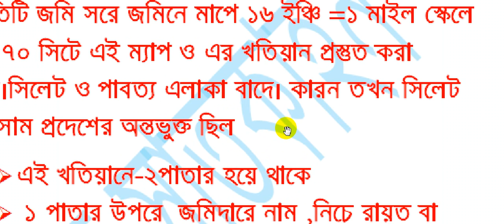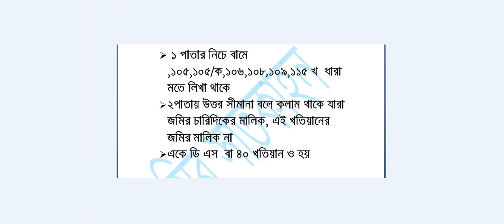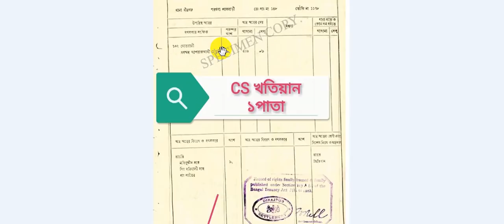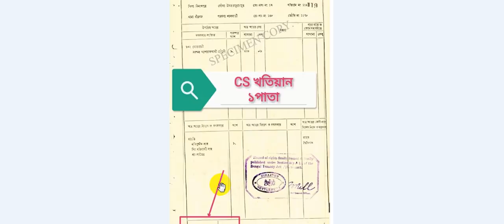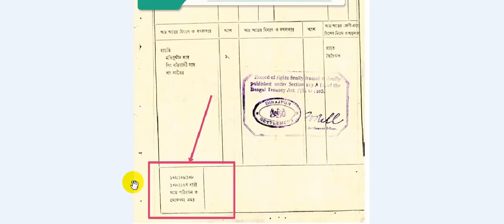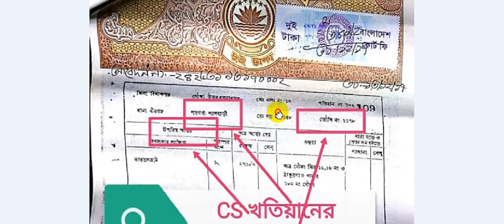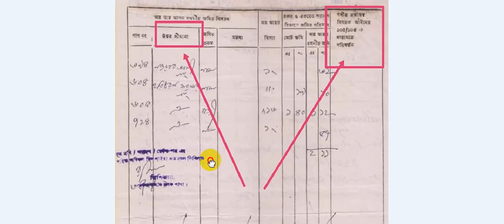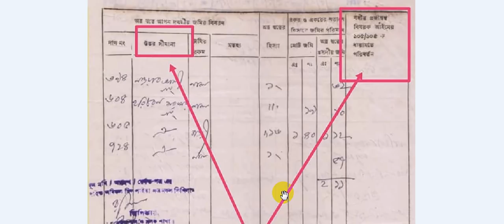সি এস খতিয়ান কি? জমির সি এস খতিয়ান চেনার উপায়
fb new group satkahon সি এস খতিয়ান অনলাইনে দেখার নিয়ম
সি এস খতিয়ান চেনার উপায়
সি এস খতিয়ান বের করার নিয়ম
সি এস খতিয়ান কি
সি এস খতিয়ান ফরম
🌹🌹🌹🌹🌹🌹 দৃৃষ্টি আকর্শন 🌹🌹🌹🌹🌹🌹🌹🌹

🌹🌹🌹🌹🌹🌹 দৃৃষ্টি আকর্শন 🌹🌹🌹🌹🌹🌹🌹🌹

জমি জমা আইন আদালত বিষয়ক সকল ভিড়িও
খতিয়ান  দলিল  রেকড রেজিষ্টেশন ম্যাপ জমির মাপ আমিন বিস্তারিত আলোচনা
ফেইজ বুক পেইজ ভূমি জরিপ প্রশিক্ষণ Satkahon by ajim video playlisht